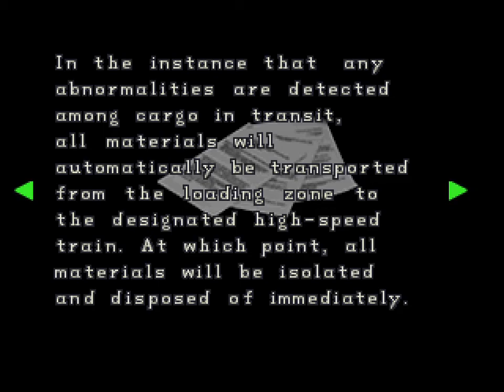12 reached lab casual play Leon A normal RE2 - casual play Leon A Normal @Original Mode RE2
This is run on PC 2006 Resident Evil 2 Sourcenex REbirth version,
includes quick-turn, door skip etc..

config on mine is:

DirectSoundEnable = 1
DisplayMode = 960x720 0bpp full:0
DriverMode = Direct3D HAL

GraphicFadeflag = 1
GraphicPerspectiveCorrect = 1
GraphicSprdataswitch = 2
GraphicTextureInterpolation = 1
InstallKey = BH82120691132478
MovieEnable = 1
SoundChannels = 2
SoundDepth = 16
SoundFrequency = 44100
SPECIAL = 0xf
SuperHardSwitch = 1

[DLL]
DinputEnable = 1
Vibration = 1
LastRawInput = -1
JapaneseEnable = 0
QuickturnEnable = 1
TacticalReloadEnable = 1
FocusIgnore = 1
ColorMode = legacy
LowResEnable = 1
RetroMode = 0
AutoAimEnable = 1
CensorshipDisable = 1
CutsceneSkip = 1
FpsMode = 0
DebugMode = 0